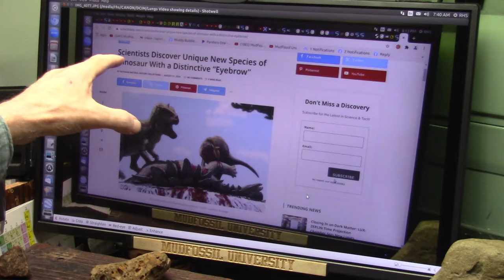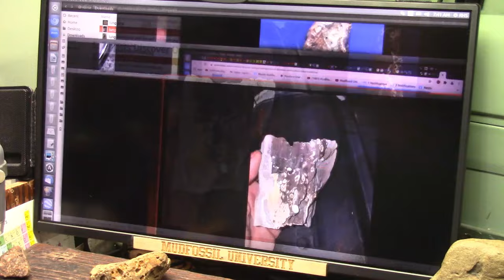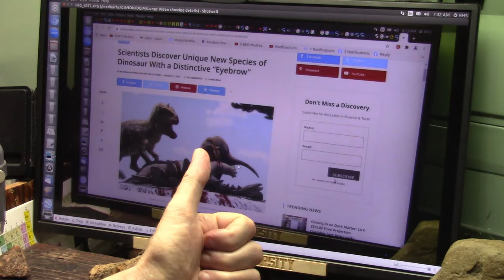Our Entire Belief System is Based on False Teachings and Few Care for Truth Now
" You cannot get blood out of a Rock" is complete nonsense. Many rocks like this eroded lung are body parts from the Great Flood and many Rocks bleed. I have proof we are living in a fantasy created by Academics to Stay in power. The evidence cannot be denied so it is dismissed.